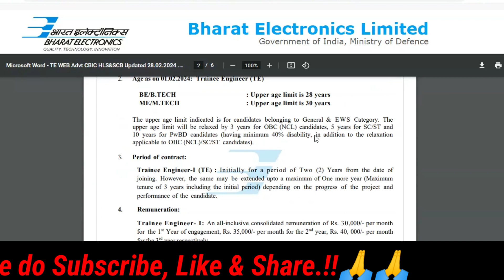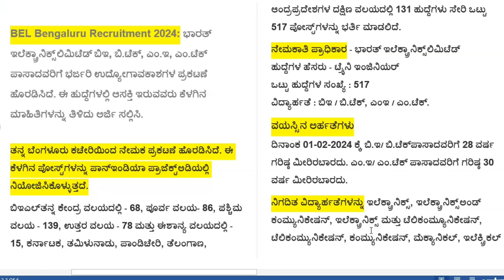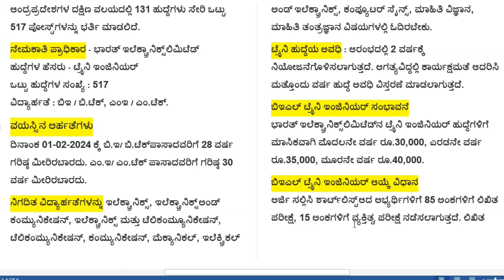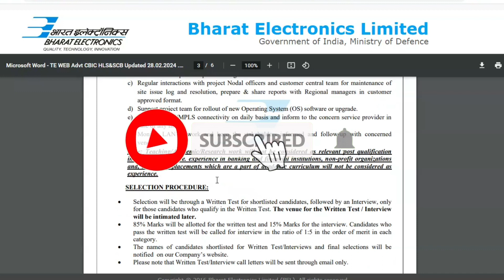ಭಾರತ್ ಇಲೆಕ್ಟ್ರಾನಿಕ್ಸ್‌ ಲಿಮಿಟೆಡ್‌ ನೇಮಕಾತಿ 2024| BEL Recruitment 2024 | BEL Recruitment 2024 Bangalore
BEL Recruitment 2024 | BEL Bengaluru Recruitment 2024 | Bharat Electronics Limited Recruitment 2024

Bel recruitment 2024 bangalore
bel recruitment 2024 form fill up
Bel recruitment 2024 kannada
Bharat electronics limited recruitment 2024

Suggestions:-

BEL RECRUITMENT 2024 | 55 post | BEL JOBS 2024 | BEL Company Full Analysis
BEL Recruitment 2024 | Trainee Engineer | Total - 517 Vacancies | Detailed Notification Out
BEL Trainee Engineer Recruitment 2024 | POST: 517/- B.E/B.Tech | BEL Govt Jobs 2024 | Latest MNC Job
BEL Trainee Engineer Recruitment 2024 – Apply Online for 517 Posts
BEL Recruitment 2024 Trainee Engineer apply online || Total post - 517, Apply BEL